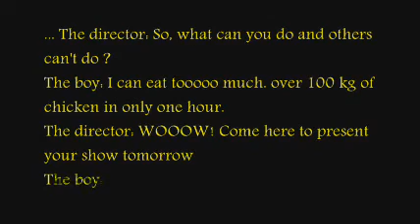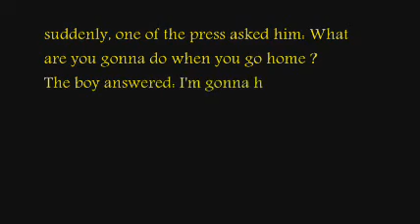Morocco's funniest jokes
Laugh and laugh and laugh, wherever you're from, these jokes will make you laugh ^^ have fun ^^ and hope you like it
Coming up on YouTube, more funny moroccan jokes ^^